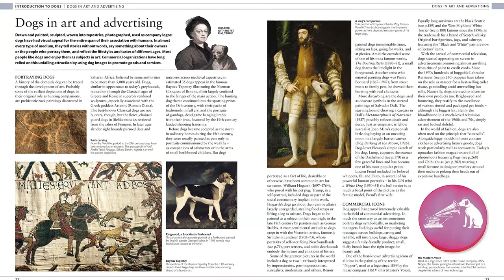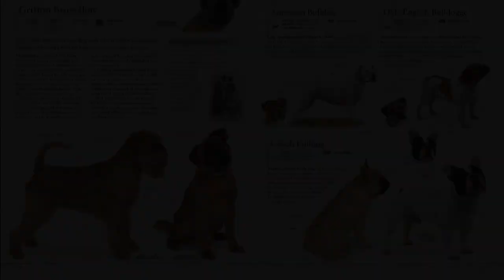The Dog Encyclopedia: The Definitive Visual Guide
This complete catalogue of all things canine is essential reading for dog lovers everywhere.

From Beethoven to Toto, dogs have a special relationship with humans and are forever known as man's best friend. The enduring loyalty and companionship of our four-legged friends is celebrated throughout The Dog Encyclopedia.

Starting with their history, evolution, and anatomy, this beautiful book puts on a show of dogs in art and advertising, sport and service, and religion and culture. Famous dogs in fiction line up alongside heroic helpers. More than 400 dog breeds are introduced, from primitive dogs and working dogs to companion dogs and scent hounds. Each and every breed includes stunning photographs and fact-packed profiles detailing individual character, compatible owner traits, and breed-specific advice.

If you're bringing home a new pet, this guide comes crammed with top tips for a balanced diet, exercise, grooming, and training, as well as a health section on continuing care, identifying illness, and veterinary visits.

This perfect pooch package is an indispensable owner's guide and invaluable reference for budding dog whisperers.